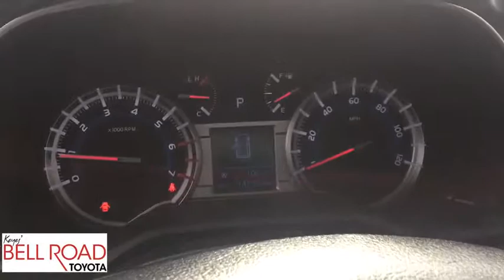2018 Toyota 4Runner Phoenix, Glendale, Peoria, Sun City, Surprise, AZ 491294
Magnetic Gray Metallic Used 2018 Toyota 4Runner available in Phoenix, Arizona at Bell Road Toyota. Servicing the Glendale, Peoria, Sun City, and Surprise, AZ area.

Check out this certified 2018 Toyota 4Runner SR5. Its Automatic transmission and Regular Unleaded V-6 4.0 L/241 engine will keep you going. This Toyota 4Runner comes equipped with these options: Window Grid Diversity Antenna, Wheels: 17 x 7.0 6-Spoke Alloy, Variable Intermittent Wipers w/Heated Wiper Park, Valet Function, Trip Computer, Transmission: Electronic 5-Speed Automatic w/OD, Transmission w/Sequential Shift Control and Oil Cooler, Trailer Wiring Harness, Tires: P265/70R17 Mud & Snow, and Tailgate/Rear Door Lock Included w/Power Door Locks. Test drive this vehicle at Bell Road Toyota, 2020 West Bell Road, Phoenix, AZ 85023.